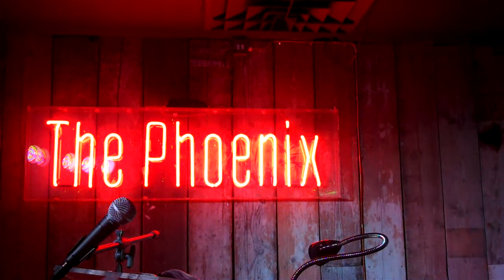Christmas Ink by Liam Hogan, read by John de Holland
Tattoo artist Danny is inking the last client of the season - a mistletoe vajazzle, natch - when he's tempted to have just one drink for the first time in years ...

Christmas Ink by Liam Hogan was read by John de Holland at the Liars' League MISTLETOE & WINE event on Tuesday 9th December, 2014, at The Phoenix, Cavendish Square, London.